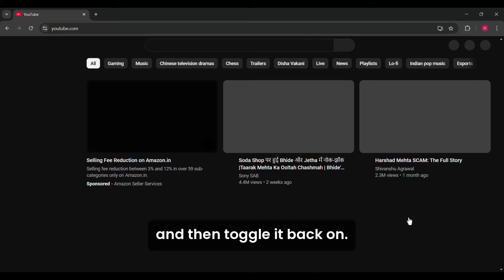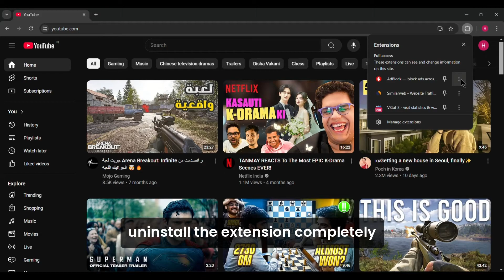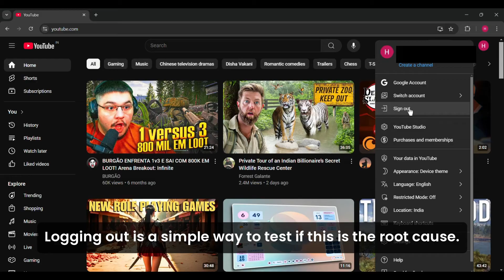How to Fix Adblock Not Working on YouTube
AdBlock is a popular extension for blocking ads, but YouTube’s evolving ad strategies can sometimes bypass it, leading to frustrating interruptions. If AdBlock isn’t working on YouTube, there are several effective solutions to restore its functionality.

ad blocker solutions.